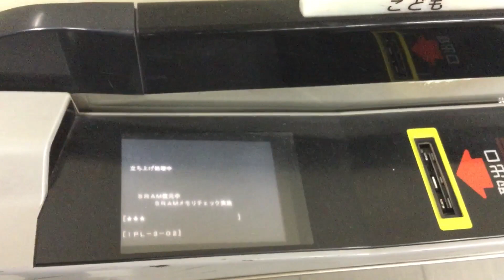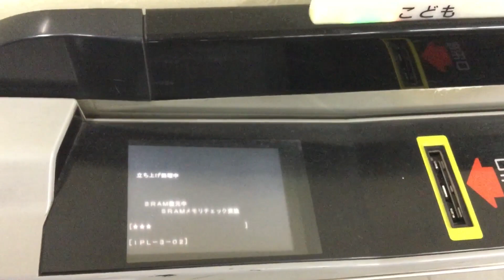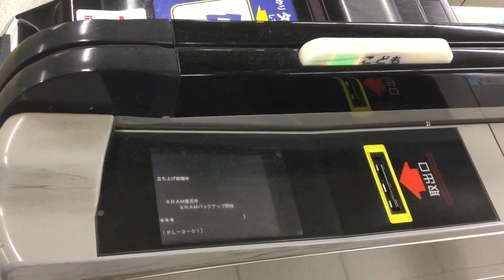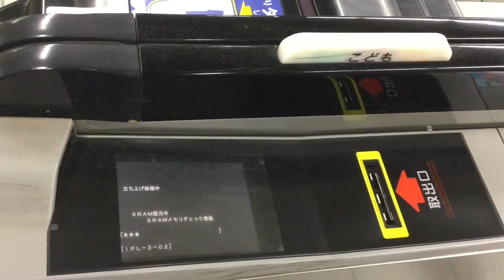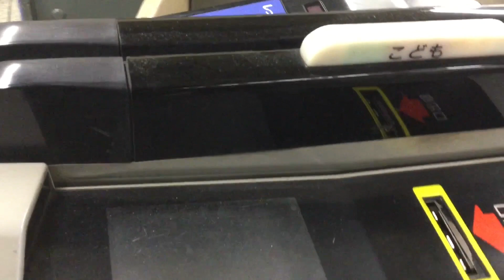起動する自動改札機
阪急電車の自動改札機の電源が入れられた時の様子です。
マニア(同類)向け。